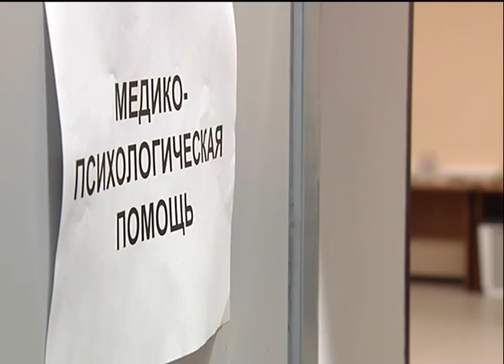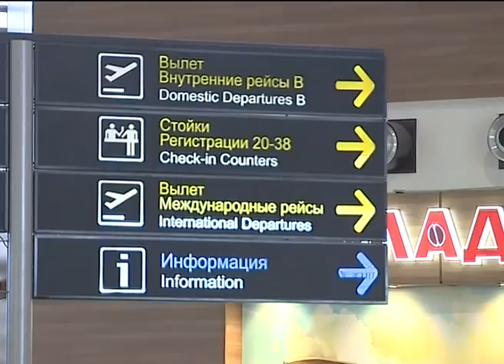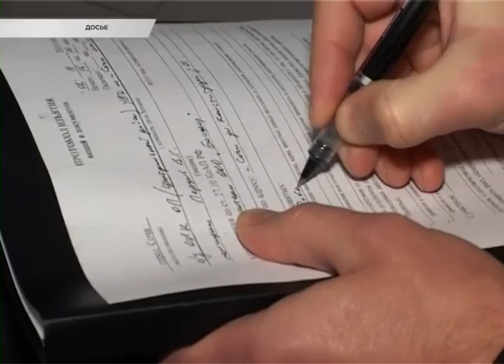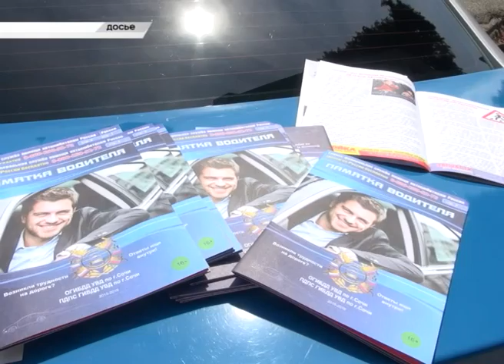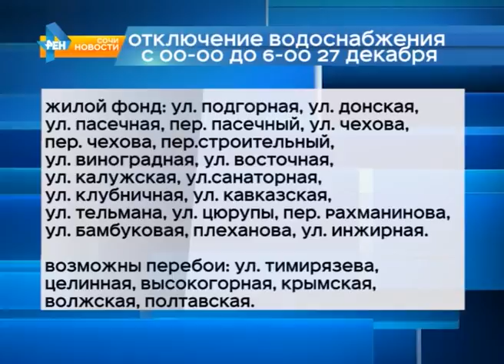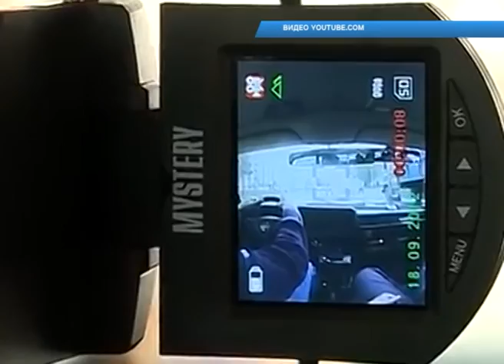Новости Сочи (Эфкате Рен ТВ REN TV) Выпуск от 26.12.2016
В России сегодня день траура. Страна скорбит по жертвам авиакатастрофы в Сочи. Версию теракта назвали маловероятной, но не опровергают.

Сегодня во всех храмах страны прошли панихиды по погибшим. А к морю сочинцы продолжают нести цветы и свечи.

В Сочи начались рейды по аптекам, торгующим спиртосодержащими препаратами. Для этого созданы специальные рабочие группы.

Почти две тысячи человек отправились на генеральную уборку. В Сочи прошел общегородской субботник.

Сочи. Новости.
Телеканал Эфкате.